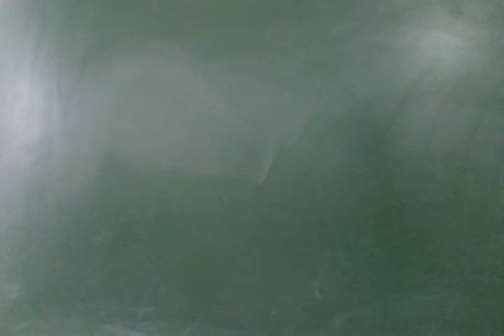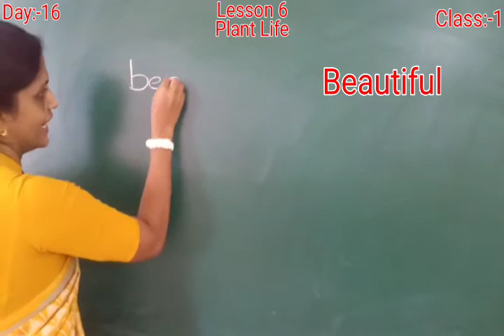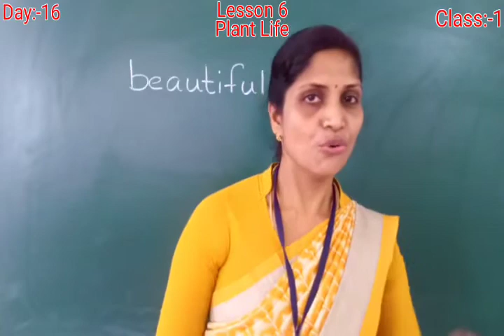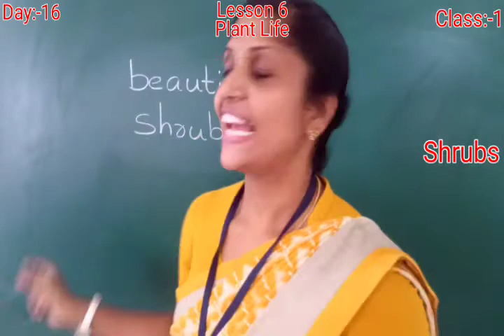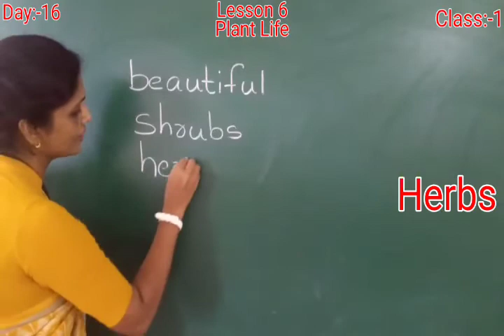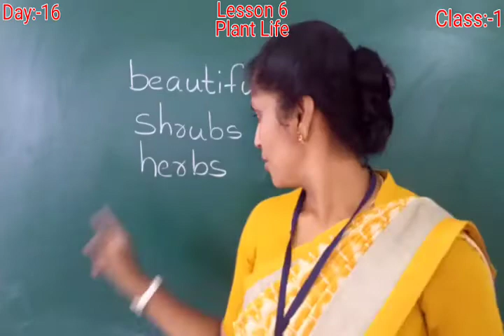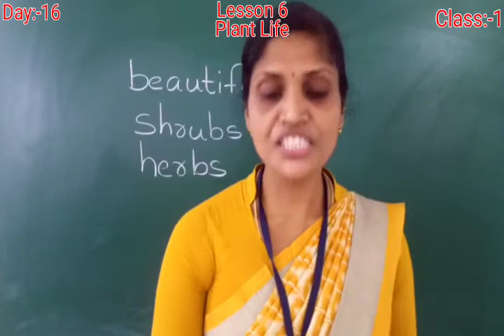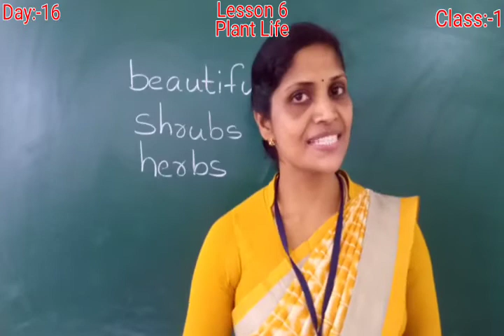DAY 16 EVS CLASS I